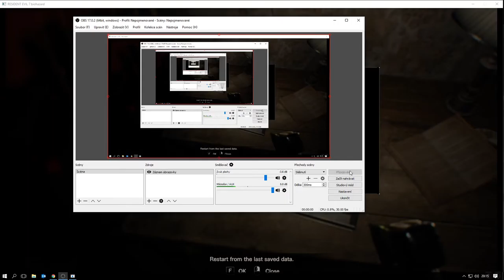Resident Evil 7: Biohazard letsplay 2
Resident Evil 7: Biohazard letsplay

Cashback code: phobosus